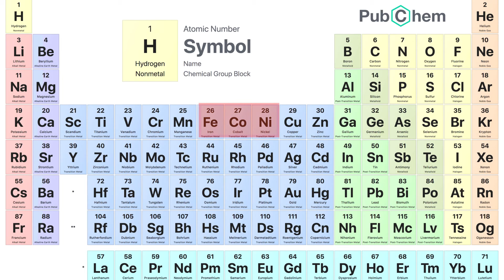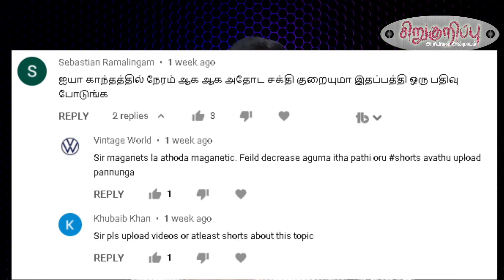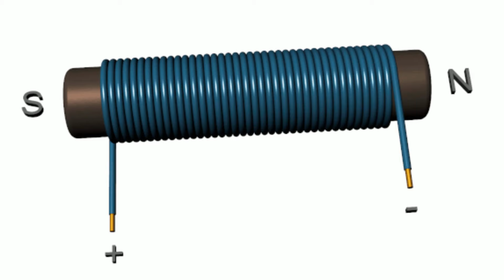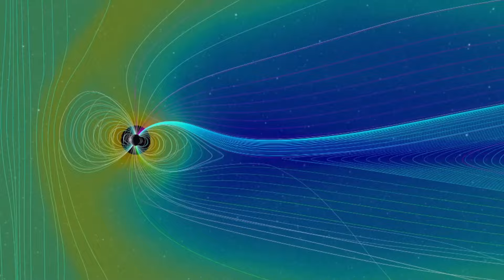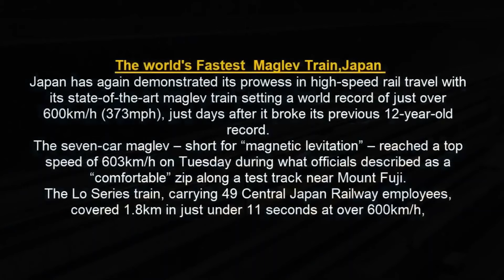How Magnets are made? | How Magnets got Magnetism | Tamil | Sirukurippu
This Video Explains about how magnets are made and how specific elements got magnetism.
Temporary Magnets, Permanent Magnets, Magnetic Levitation explained